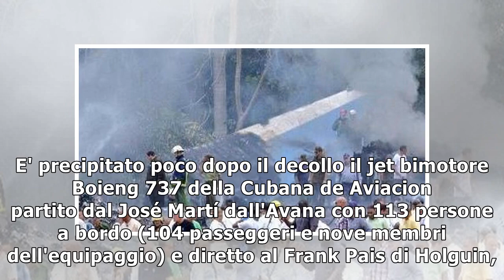Cuba, aereo di linea con 113 persone si schianta dopo il decollo dall'Avana: tre superstiti Le pr...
Cuba, aereo di linea con 113 persone si schianta dopo il decollo dall'Avana: tre superstiti Le prime immagini
 E' precipitato poco dopo il decollo il jet bimotore Boieng 737 della Cubana de Aviacion partito dal José Martí dall'Avana con 113 persone a bordo (104 passeggeri e nove membri dell'equipaggio) e diret...